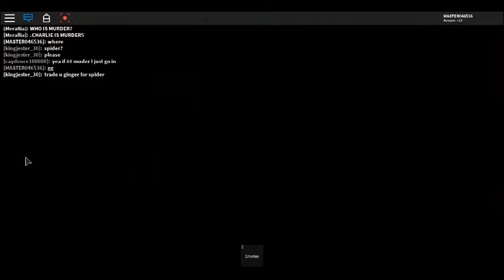PLAYING MURDER MYSTERY 2 IN HARDCORE MODE